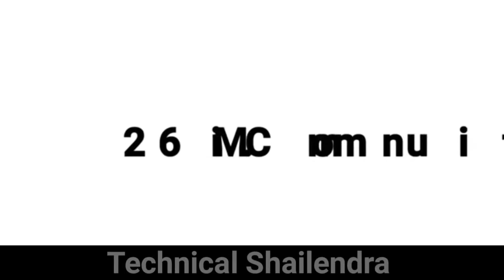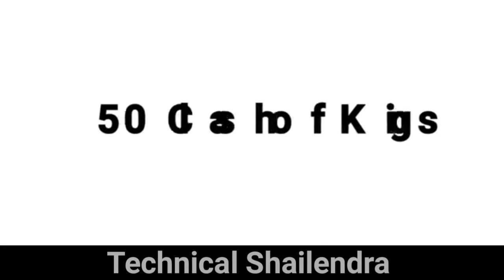Conform TikTok Ban In India | 29 June | 59 App Ban India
bout this video.. Dosto Aaj Ki Is Video Me Maine Aapko…

►your question

1.TikTok Par Video Kis Time Upload Kare

2.TikTok Par Video Upload Karne Ke Bad 3 Lagti Mat Karna

3. TikTok Acconut Freeze Hai Ya Unfreeze Yese Pata Kare

4.TikTok Video Bana Watermark Download Kaise Kare

5 Kinemaster Download

6. TikTok Pro Account Kaise Bnanye

My Camera :-